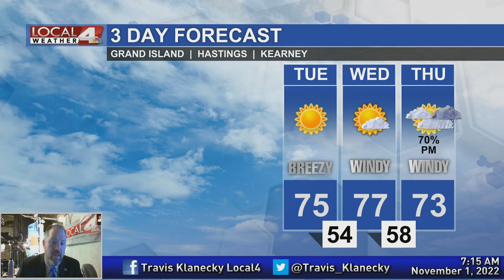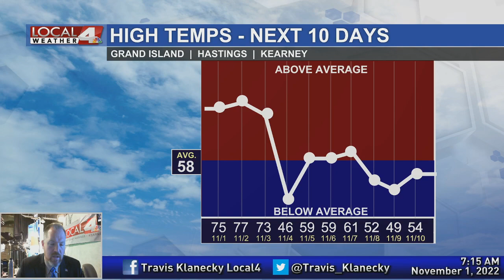November 1, 2022 Morning Forecast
Warm temperatures and stronger winds will be a part of the next few days.  Things will then turn more interesting later this week with a chance for rain and thunderstorms.  Colder temperatures will also return.  Join me this morning for the latest look at your forecast.